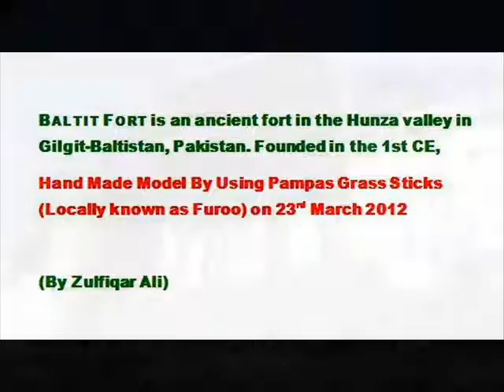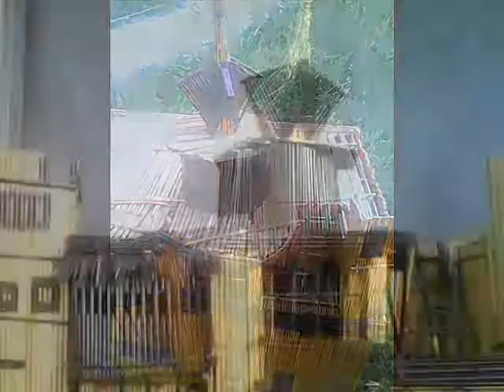Hand Made Model of Baltit Fort by using Pampas Grass Sticks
Baltit Fort is an ancient fort in the Hunza valley in Gilgit-Baltistan, Pakistan. Founded in the 8th CE, it has been on the UNESCO World Heritage Tentative list since 2004
Baltit Fort